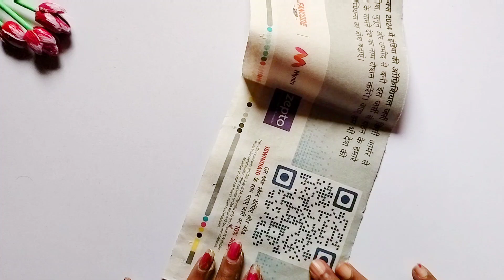creative craft ideas from waste material/ wall hanging with waste material/ wall hanging craft ideas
creative craft ideas from waste material
wall hanging with waste material
wall hanging craft ideas flower
wall decoration ideas for living room with paper
wallmate paper wall hanging craft ideas new
home decorating ideas handmade easy wall hanging
wall hanging craft ideas
decoration ideas for home with waste material
best wall hanging craft ideas with waste material
egg tray craft ideas
egg tray craft
egg tray craft ideas wall hanging
egg tray craft ideas 5 minute cr
egg tray craft ideas flower
egg tray craft ideas easy
egg tray craft wall hanging
design planet stores

Ingredients used in the video :

Egg carton.
Fevicol
Fabric Colour
Cardboard